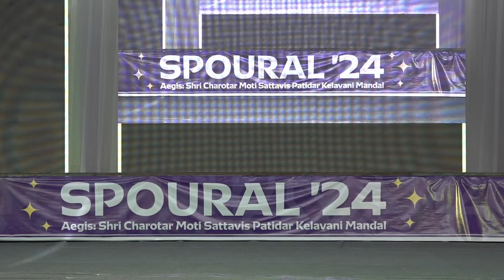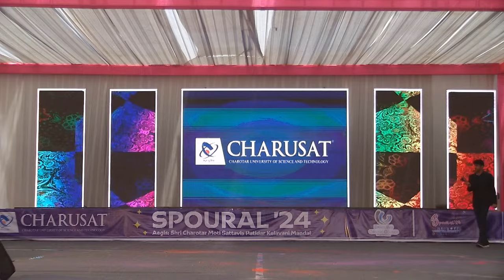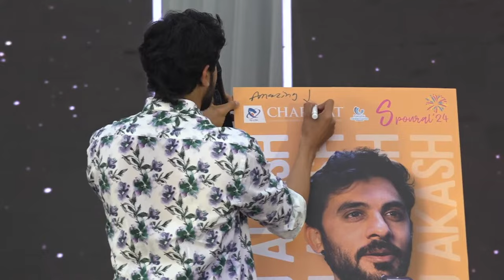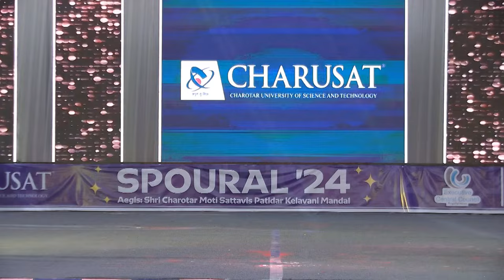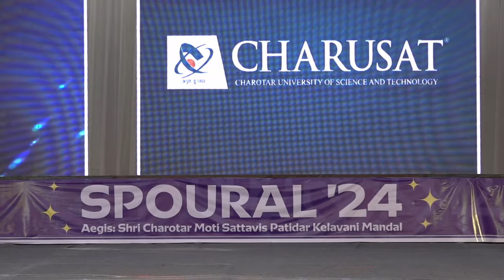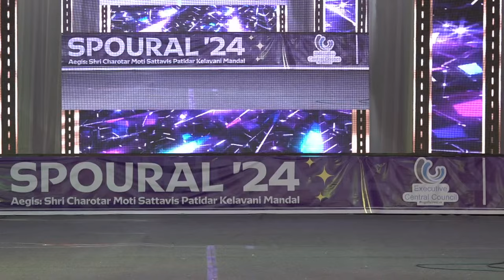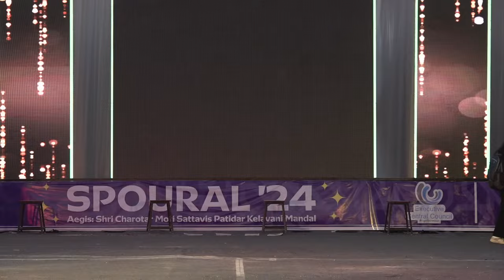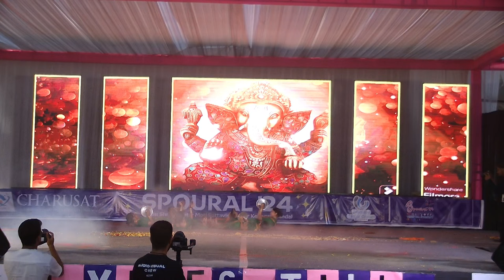Cultural Day - 2 | Spoural 2024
After the grand spectacle of the opening day of Spoural, the second day is all set to up the ante by a few notches.

Rangoli Making, Instrument Playing, Quiz, One - Minute Games, coupled with singing, dancing and round 2 of Mr. and Ms. CHARUSAT are all set to leave you awestruck with the talent and creativity being displayed full fledgedly.

Some portions of the live stream may include performances, visuals, or materials provided by third parties. CHARUSAT University does not claim ownership of these third-party materials and credits are given wherever applicable.